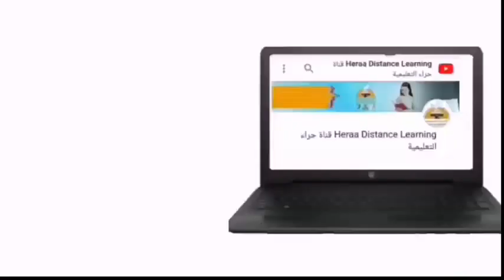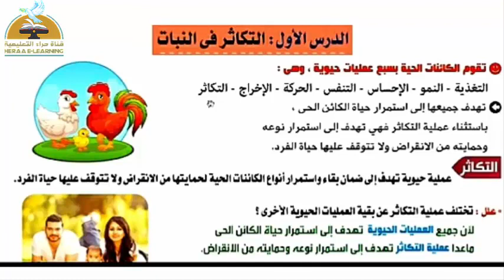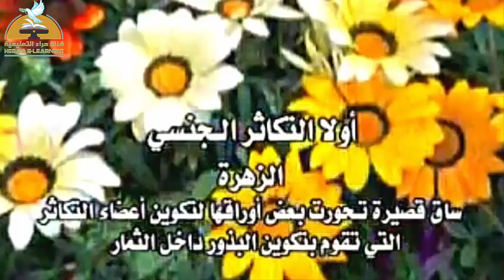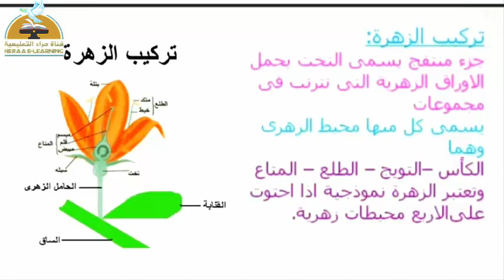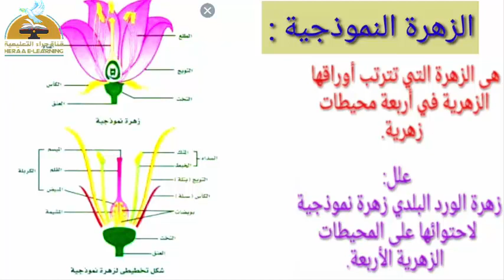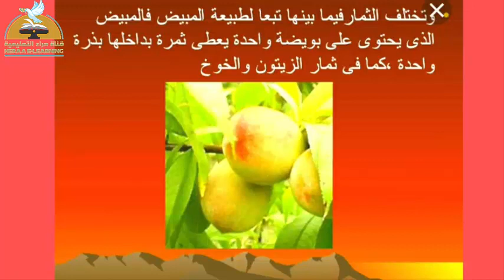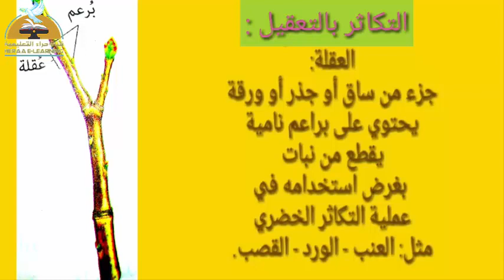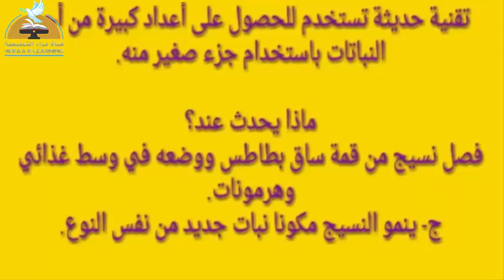08-علوم-التكاثر فى النبات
08-علوم-التكاثر فى النبات#قناة_حراء_التعليمية#الثاني_الاعدادى